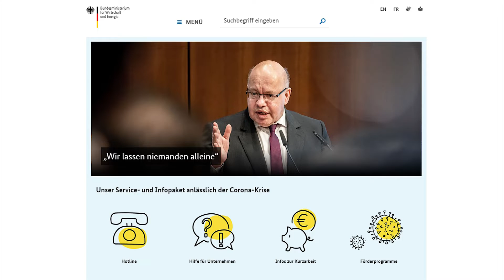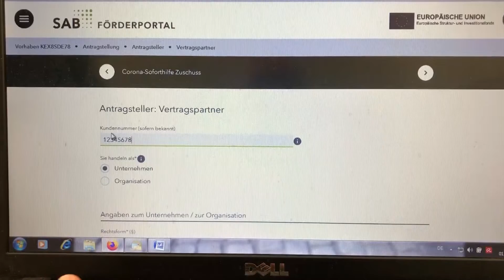Sachsen: Zurück zum Papier - LAUSITZWELLE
Seit Montag können Freiberufler und Kleinunternehmen bis 10 Mitarbeiter auch in Sachsen die Zuschüsse der Soforthilfe vom Bund beantragen. Allerdings ist der Weg zum Ziel dabei recht beschwerlich.(hps)